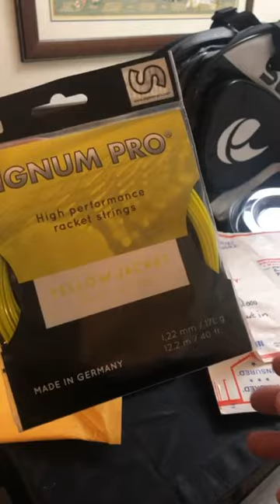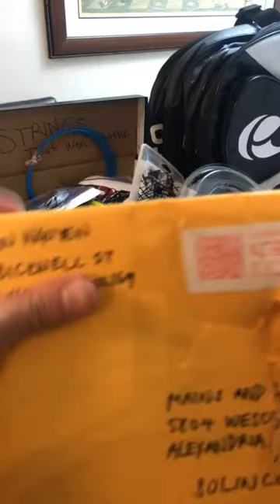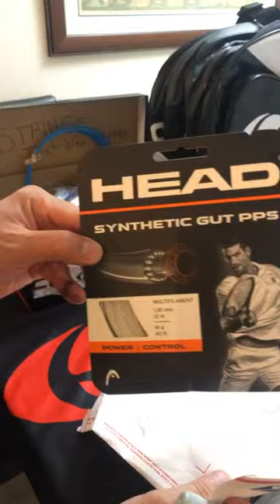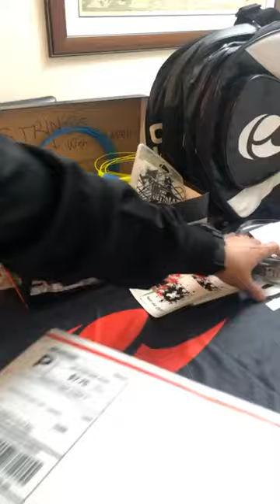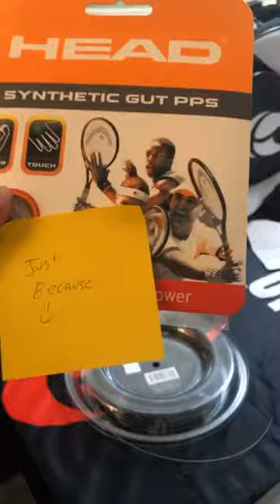Day 7 Solinco Trade in Experiment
This is coming to the last days of the Solinco Trade in Experiment where our Instagram followers send us their strings to trade for Solinco Confidential Strings!
let’s see what they sent

ARE YOU THINKING OF STARTING YOUR TENNIS STRINGING COMPANY IN 2020? YOU CAN OPEN A CHASE SAPPHIRE CARD AND GET $750 WORTH OF POINTS JUST BY SIGNING UP FOR THE CARD AND PAYING FOR YOUR MACHINE THAT WAY

Chase you’ll receive 60000 points when you sign up

Capitalone Quick Silver is the next best thing!

Discover it Cashback
$50 sign up bonus

You now have a claim to a stock like Apple, Ford, or Facebook. In order to keep this claim to your stock, sign up and join Robinhood using my

Webull Mobile App ready stocks and EFT
Webull
you get 3 free stocks when you open up a new account